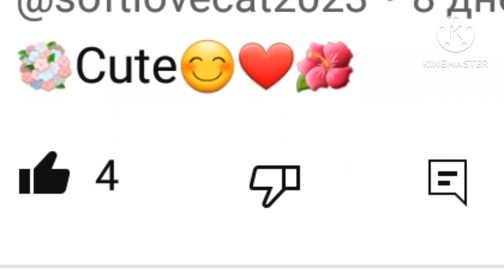ö AA!?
look it him me heart lol
it channel @mousewithnoideas444 thanks you